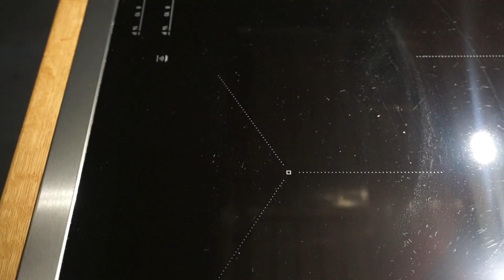Tavuk Şiş | Pilav | Hähnchenspieße aus dem Backofen und Reis | Ramadan 9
Hallo meine Ladies and Gentlemene, heute machen wir Hähnchenspieße aus dem Backofen, dazu einen Reis.

Zutaten:
1 Kg Hähnchenbrust
Spieße
Peperoni
Tomaten
Zwiebel
Paprika

Marinade:
3 EL Joghurt
4 EL Öl
2 geriebene Knoblauchzehen
1 TL Salz
1/2 TL Pfeffer, Paprikapulver
1 TL Oregano

2 Tassen Reis
3 Tassen heißes Wasser
1 1/4 TL Salz
1 EL Butter
3-4 EL Öl
50g Sehriye

Zubereitung:
Alle Zutaten für die Marinade in einer Schüssel gut miteinander vermischen, Brust in Stücke schneiden und in die Marinade legen. Fleisch gründlich mit der Marinade massieren und für mindestens 1 Stunde in den Kühlschrank legen.

Den Reis in eine Schüssel geben, etwas Salz darauf streuen und mit heißem Wasser übergießen. 15-20min ziehen lassen.

Danach Reis gründlich waschen und abtropfen lassen.

In einem Topf Butter mit Öl zum Schmelzen bringen. Sehriye darin goldbraun braten.

Reis dazugeben, salzen und etwas anbraten. Darauf 3 Tassen heißes Wasser geben. Deckel drauf, einmal bei hoher Hitze gut köcheln lassen, Temperatur auf niedrig stellen. 15min weich köcheln lassen. Temperatur abstellen und ziehen lassen.

Gemüse in grobe Stücke schneiden. Fleisch und Gemüse abwechselnd aufspießen, auf einen Blech legen. Für 30-35min bei 190Grad Ober-/Unterhitze backen.

Spieße mit Brot, Reis servieren.

Malzemeler:
1 kg tavuk göğsü
yeşil biber
domates
soğan
kırmızı biber

Sos:
3 yemek kaşığı yoğurt
4 yemek kaşığı sıvı yağ
2 diş rendelenmiş sarımsak
1 tatlı kaşığı tuz
1/2 çay kaşığı biber, kırmızı biber tozu
1 tatlı kaşığı kekik

2 su bardağı pirinç
3 su bardağı sıcak su
1 1/4 çay kaşığı tuz
1 yemek kaşığı tereyağı
3-4 yemek kaşığı sıvı yağ
50g Sehriye

hazirlanisi:
Sos icin, bütün malzemeleri bir kasede iyice karıştırın, göğsü küp küp kesin ve sosun içine koyun. Güzelce karistirin ve 1 saat bekletin.

Pirinci bir kaseye koyun, biraz tuz serpin ve üzerine sıcak su dökün. 15-20 dakika demlenmesine izin verin.

Pirinçi yıkayın ve süzün.

Bir tencerede tereyağını sıvı yağ ile eritin. Sehriye'yi kızartın.

Pirinç, tuz ekleyin ve biraz kızartın. Üstüne 3 bardak sıcak su koyun. Kapağı kapatın, yüksek ateşte iyice pişmesine izin verin. Kısık ateşte  Yumuşayana kadar 15 dakika pişirin. Ocağı  kapatın ve dinlendirin.

Sebzeleri büyük parçalara kesin. Şiş et ve sebzeleri bir sise dizin, bir tepsiye koyun. 190 derece üst / alt ısıda 30-35 dakika pişirin.

Tavuk sisleri servis edin.